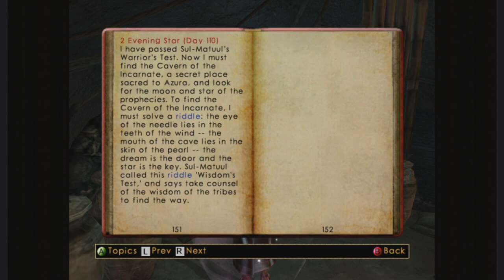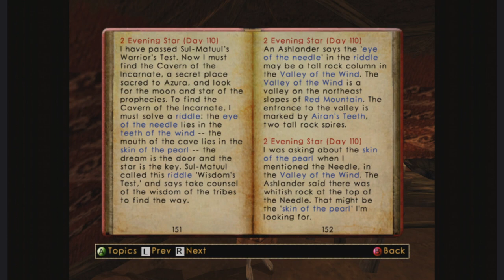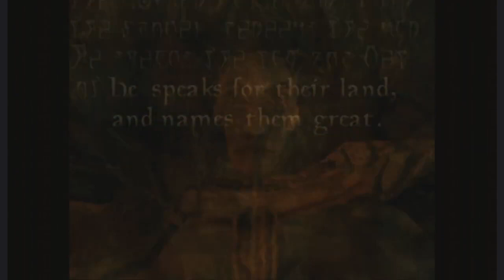Episode 37 Let's Play Morrowind - Mage Build - Main Quest - Moon and Star, Urshilaku Nerevarine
The most powerful mage to walk Tamriel. A playthrough of each major Main Quest following Morrowing, Tribunal, and Bloodmoon. Completeion of Mages Guild, Tribunal Temple, Imerial Cult, and more.